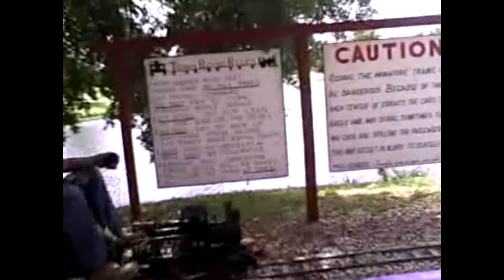Train Rides At The Tradewinds & Atlantic Railroad 5-15-10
Here's some more old footage of the Tradewinds & Atlantic Railroad, taken back in 2010. Here we see diesel switchers, steam camelbacks, G scale trains and more!